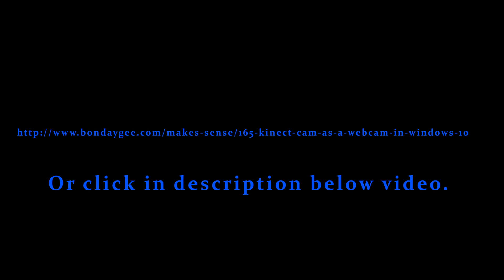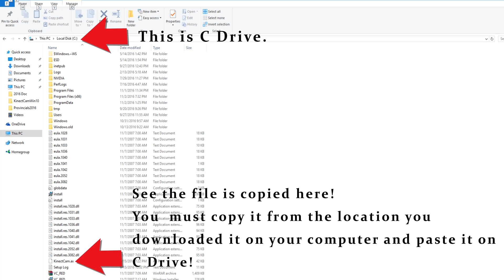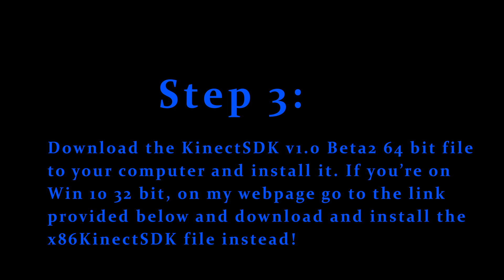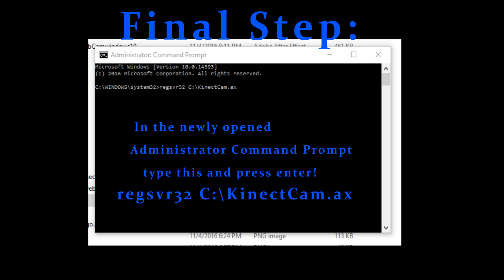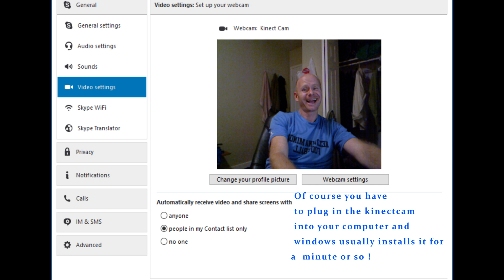Kinect Webcam on Windows 10 — Easy Setup Guide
How to Use Kinect as a Webcam in Windows 10 (Still Works!) 🎥✨

Yeah Hoo! At last everybody — I finally solved this problem. After hours of testing, here’s the easy solution to get your Kinect Cam 360 running on Windows 10.

🛠 Step-by-Step

Choose “MisterMakeSense” from the menu.

Scroll down to the Kinect Cam article.

Step 2: Watch this video carefully and download, install, and copy the appropriate files.

Step 3: Add these words to Administrator Command Prompt:

regsvr32 C:\KinectCam.ax

💡 Tip: You can copy and right-click to paste it directly into the CMD Prompt.

🔧 Extra Help

🌍 Why Reuse Kinect?

Because these devices are still excellent! Reusing them fights the epidemic of planned obsolescence in tech. Highly recommend watching this documentary for the big picture: